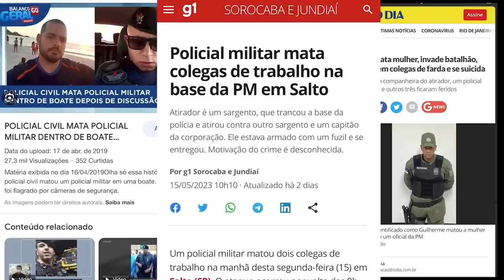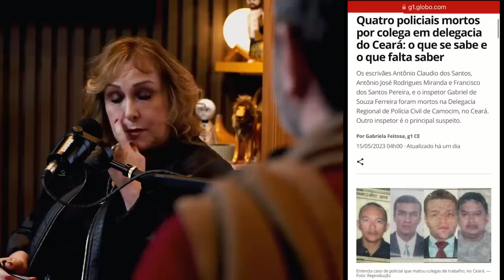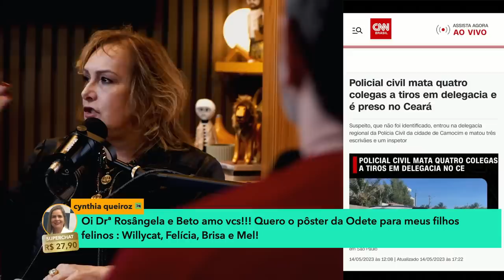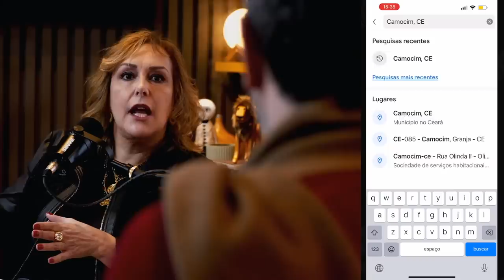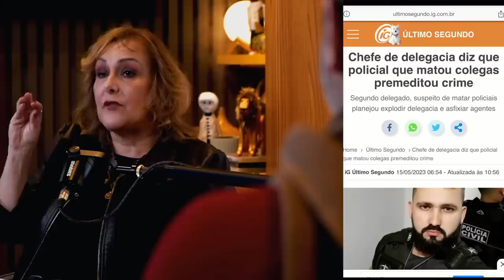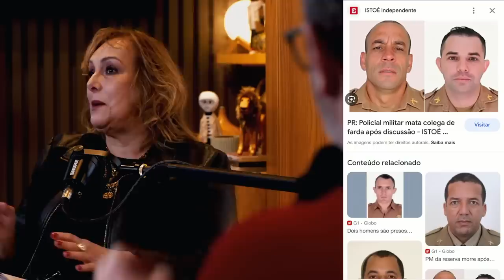POLÍCIA M4T4 4 POLICIAIS, POR QUÊ? - C/ DRA ROSANGELA MONTEIRO - CRIME S/A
Confira com Dra Rosangela Monteiro a história do policial civil Antônio Alves Dourado, conhecido como inspetor Dourado, que tirou a vida de quatro colegas dentro da delegacia de Camocim, no Ceará, na madrugada deste domingo (14/5). E esse não é um caso isolado.